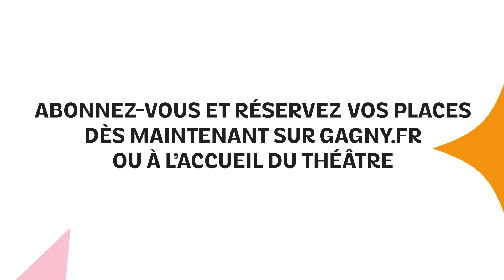C@SSE-NOISETTE - Danse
Le 15 décembre 2024 à 17h au Théâtre André Malraux.

Une interprétation féerique du célèbre conte d’Hoffmann.

C’est le soir de Noël : Clara et sa mère décorent ensemble le sapin. Le parrain Drosselmeyer leur rend visite et apporte à Clara un cadeau : un magnifique Casse-Noisette. La jeune fille est folle de joie et peine cette nuit-là à s’endormir sous l’oeil bienveillant de sa mère et de son oncle. Elle se met à rêver : attaquée par le Roi des Souris, elle est secourue par le Casse-Noisette. Puis, ensemble, ils vont entamer un voyage à travers la forêt et atteindre le royaume de la Fée Dragée, appelé le pays des sucreries… Clara va y rencontrer beaucoup de personnages.

Les innovations technologiques permettent aujourd’hui aux mondes virtuel et réel d’évoluer côte à côte. L’histoire de Casse- Noisette à cheval sur le rêve et la réalité est alors sublimée. Les danseurs interagissent avec les projections numériques d’objets et de personnages fantastiques issus du mythique ballet-féerie. La technologie sert la magie d’un monument musical et chorégraphique. La valse des flocons, la valse des fleurs, le pays des sucreries, les divertissements… Casse- Noisette devient alors un terrain de jeu idéal à la créativité offerte par le virtuel.

Distribution :
Artistes : Anna Guillermin (Clara), Julien Robert (Le Prince), Isabelle Ménard (La Mère, La Fée Dragée), Benoît Cervelli (Le parrain Drosselmeyer)
Mise en scène : Elsa Bontempelli
Chorégraphie : Romain Arreghini
Création numérique et lumières : Charly Jacquette, Antoine Messonnier
Arrangements musicaux : Elsa Bontempelli